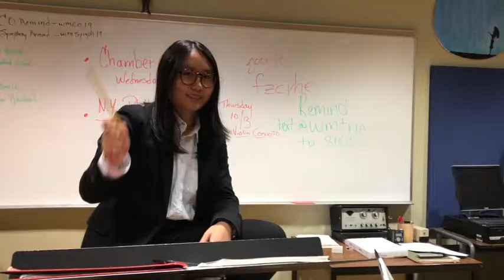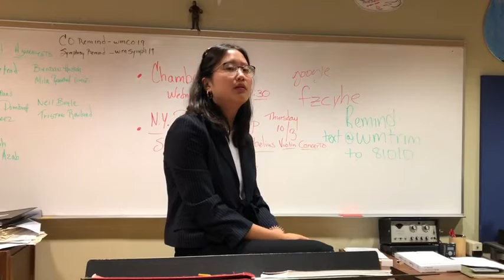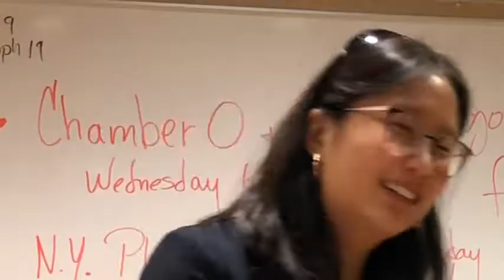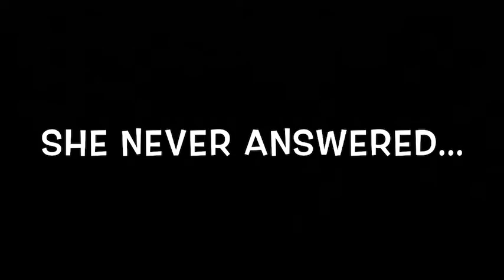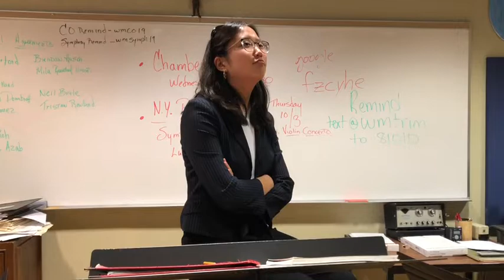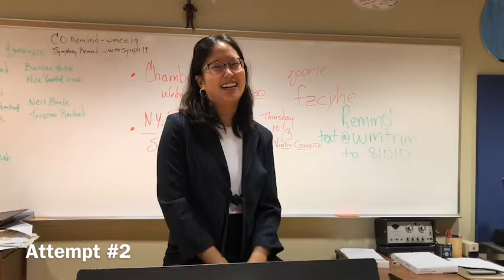MEET THE 2019-2020 TRI-M BOARD//EPISODE: 1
President: Cherrie Lan
Vice President: Erica Lin
Secretaries: Raquel Paredes, Nicole Miller
Treasurer: Neil Mehta
Historian: Sydney Korsen

Hi everyone!! I really hope you enjoyed the first TRI-M video for the 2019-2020 Board Season!! The rest of the board and I are all looking forward to an exciting year full of fun and music! :)